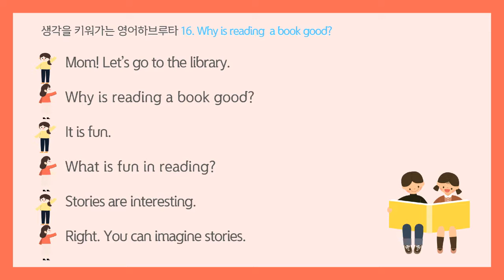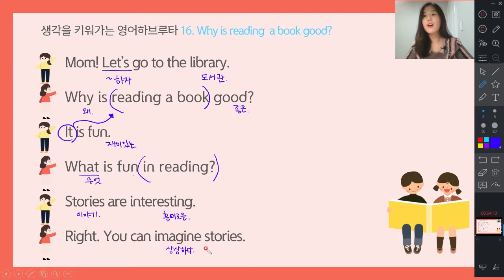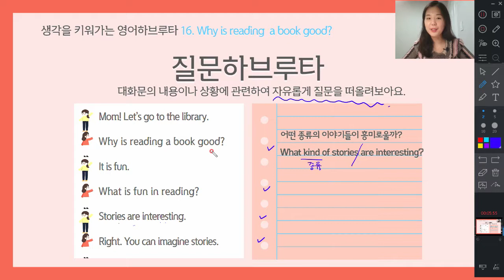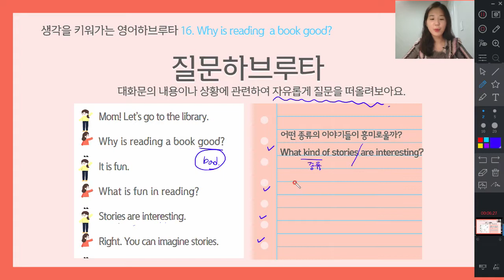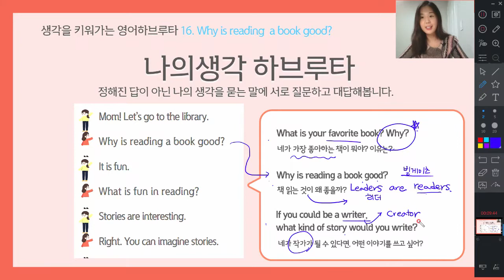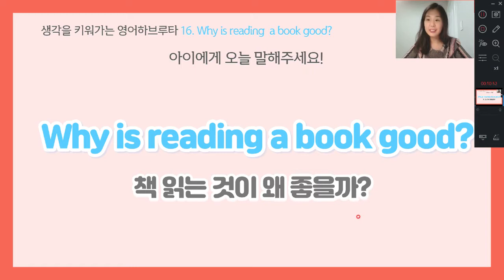[하루10분 엄마표하브루타영어] 16강.책 읽는 것은 왜 좋을까?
'하루 10분  엄마표 하브루타 영어' 책에 수록된 내용입니다.

영어하브루타 릴리쌤입니다.
슬기로운 영어학습에 대한 좋은 영상 만들어가겠습니다.
궁금한 점 있으시면 댓글로 소통해나가요.

*  릴리쌤 출간도서  '하루 10분 엄마표 하브루타 영어' (서사원)